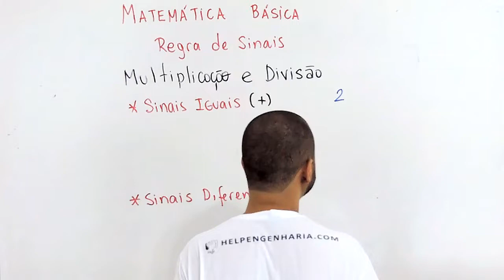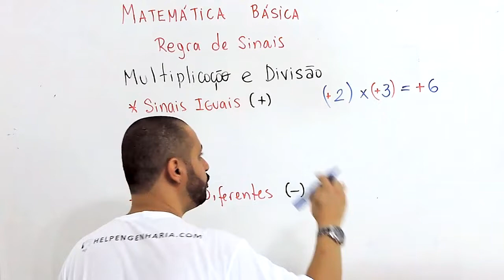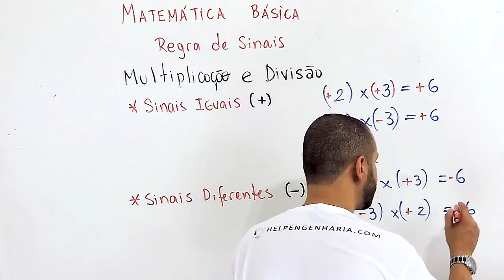Matemática Básica - REGRA DE SINAIS PARA MULTIPLICAÇÃO E DIVISÃO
Olá pessoal, nesse vídeo da série Matemática Básica foi apresentado as regras de sinais para multiplicação e divisão.